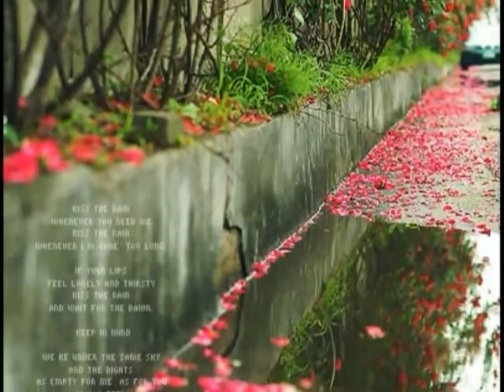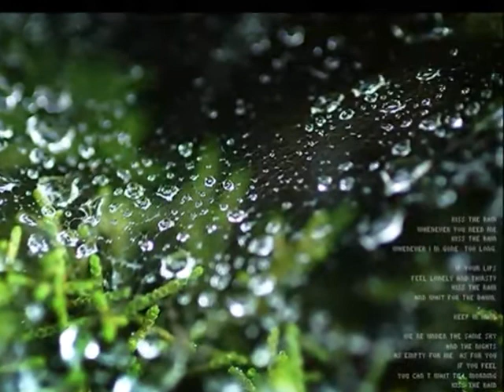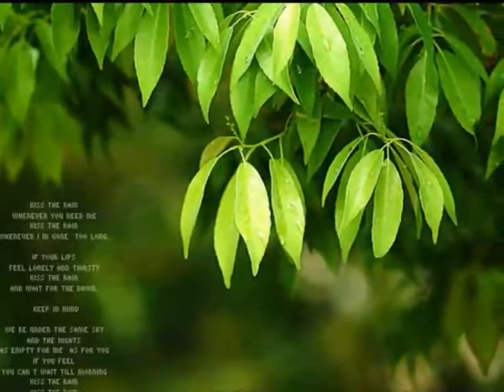Kiss the Rain